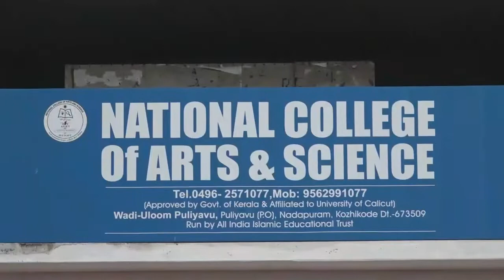മഹാരഥന്മാർ എന്നും ഓർമ്മിക്കപ്പെടുമെന്ന് സാദിഖലി തങ്ങൾ; പ്രഭ തൂകിയ നക്ഷത്രങ്ങൾ പ്രകാശനം ചെയ്തു.